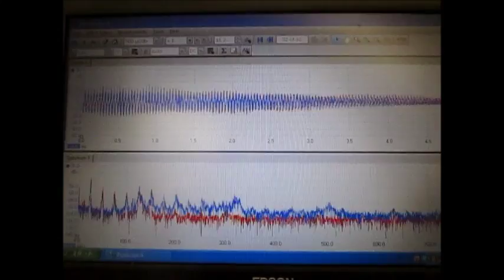超音波実験 Ultrasonic experiment